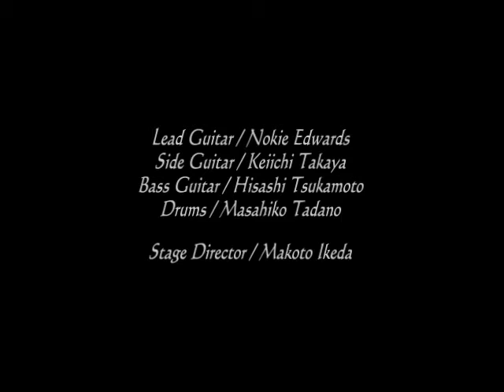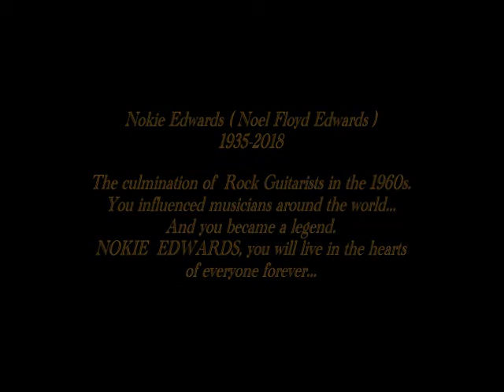NOKIE1993 7 29 大阪ミューズホール ダイアモンズ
NOKIE EDWARDS JAPAN TOUR'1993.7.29.OSAKA MUSE HALL

♪Diamonds♪